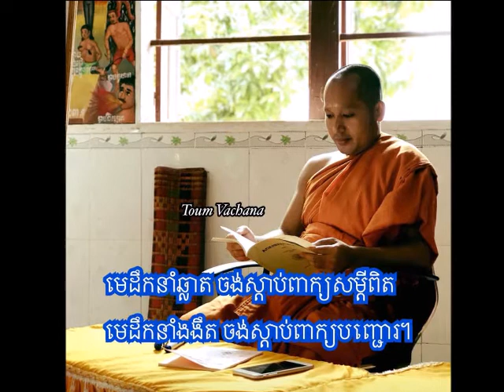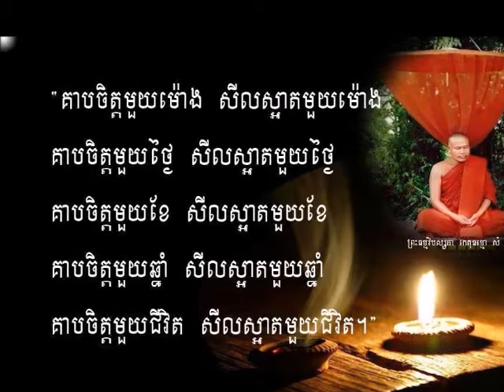វិស្សនាកម្មដ្ឋាន Toum Vachana (ព្រះ​ធម្មាចារ្យ​ ទុំ​ វចនា​ MP3 -25)ប៉ុស្តិ៍វិទ្យុ​ FM106 MHz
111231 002  (ព្រះ​ធម្មាចារ្យ​ ទុំ​ វចនា​ MP3 -25)ប៉ុស្តិ៍វិទ្យុ​ FM106 MHz